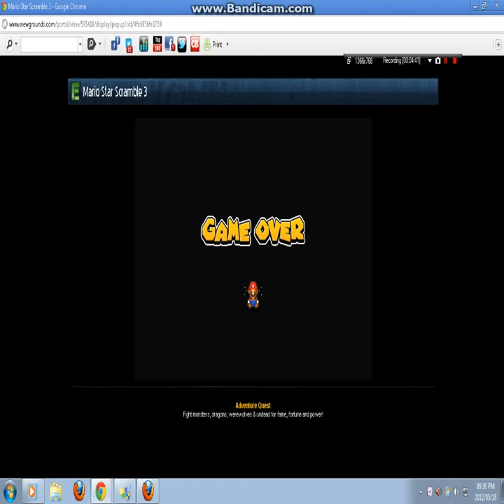Super Mario star scramble walk trough part 3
try out the game your self
i give a shout out to my friend Ramlee he is going to america on june the 15th
and thx to the round games company for the geat games